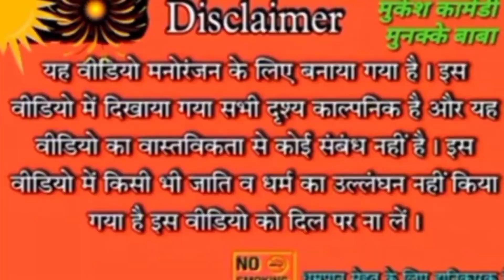चोर बना पुलिस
चोर बना पुलिस mukesh comedy munkke baba